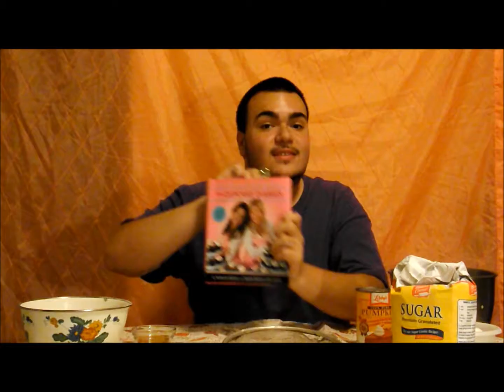HOW TO MAKE PUMPKIN SPICE CUPCAKES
THE BOOK I GOT WERE YOU CAN BUY IT